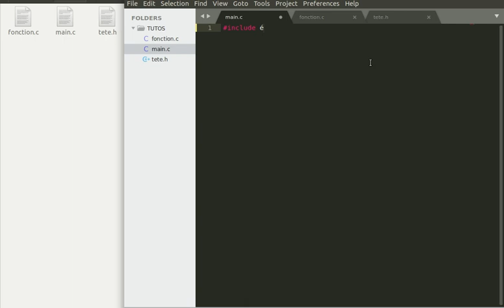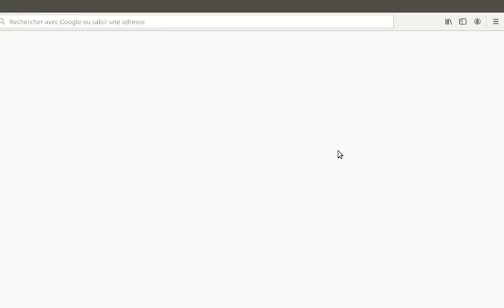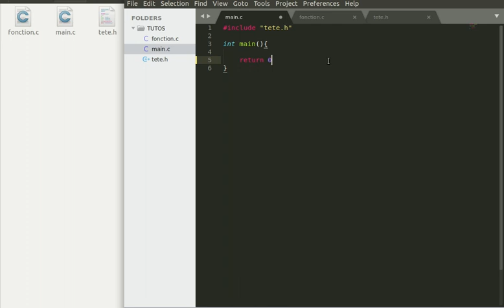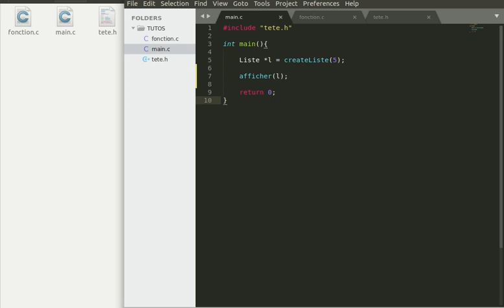Programmtion Modulaire En C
Pardonner moi pour le son